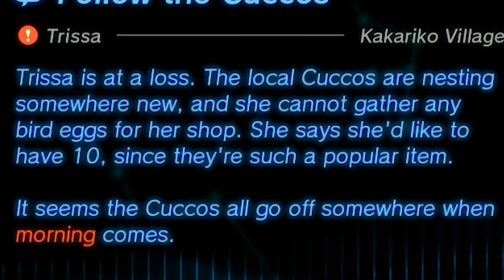The Journey To Complete Every Single Side Quest In TEARS OF THE KINGDOM Continues!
Game: The Legend Of Zelda: Tears Of The Kingdom

i love this part of the game, side quests are so fun and super underrated.
i really just dont understand how they just keep getting better
finally over half way done with all the quests im excited to see what ones are next!